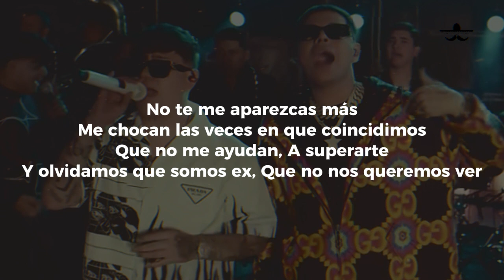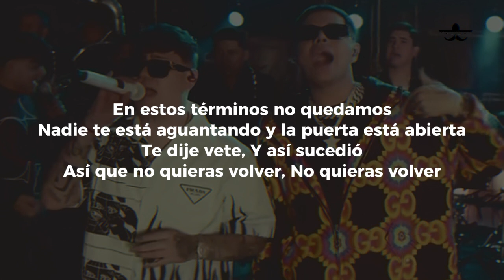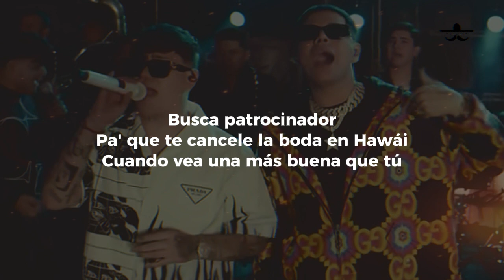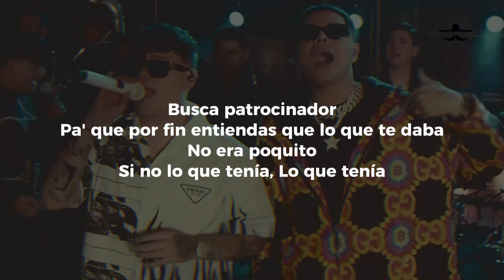Junior H x Grupo Firme - El Patrocinador (LETRA)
Ayayay, no se me agüite, chiquitita
No te me aparezcas más
Me chocan las veces en que coincidimos
Que no me ayudan
A superarte
Y olvidamos que somos ex
Que no nos queremos ver
En estos términos no quedamos
Nadie te está aguantando y la puerta está abierta
Te dije vete
Y así sucedió
Así que no quieras volver
No quieras volver
Que mi amor no es basura pa' que lo recicles
Tampoco es de a veces
Niña inmadura, haciendo berrinches
Nada te mereces
Pa' que te cancele la boda en Hawái
Cuando vea una más buena que tú
Pa' que por fin entiendas que lo que te daba
No era poquito
Si no lo que tenía
Lo que tenía
Ayayay
Y puro Grupo Firme, chiquitita
Y mi compa Junior H
¡Uh!
Yayay
Ahí te va, chiquitita batallosa
No era poquito
Lo que tenía
¡Uah!
Ya no la quiero por batallosa
Uh